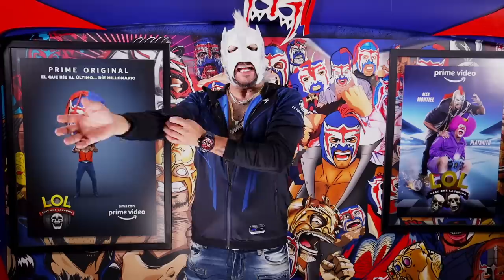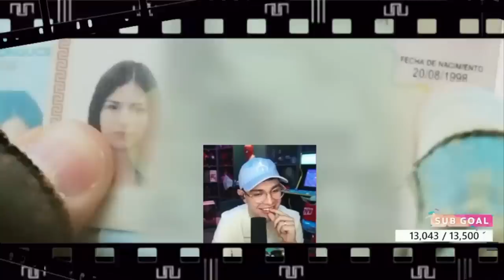Todos reaccionando a mi video con LA RIVERS AlVolante Ft. AldoGeo, Guarnizo, Ari y la propia Rivers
Ahora unos sin qué hacer reaccionan a los videos de su dios.

EDICION MUNDIALSTA
LA ROJA DASE 11
LA VERDE FASE 12